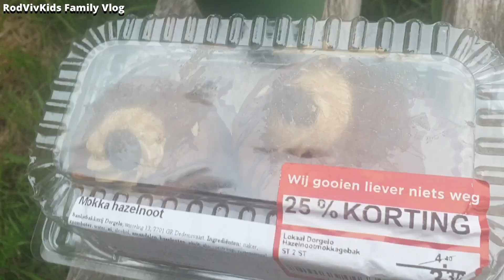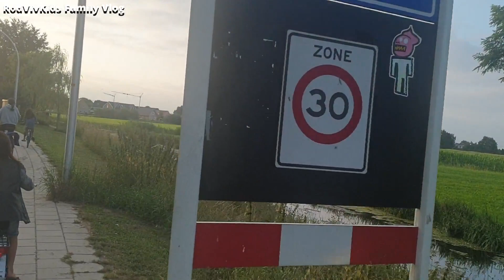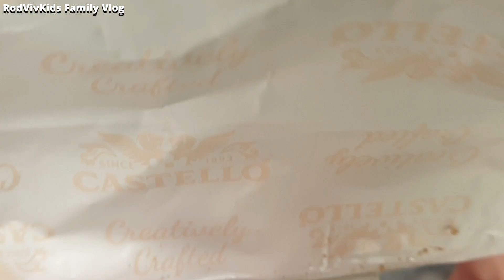Mama's Homemade APPLESAUCE | Flashback 2021 👨‍👩‍👧‍👦 RodVivKids Family Vlog Philippines